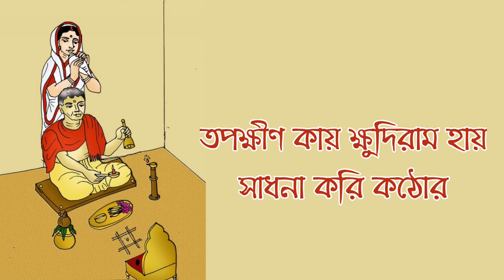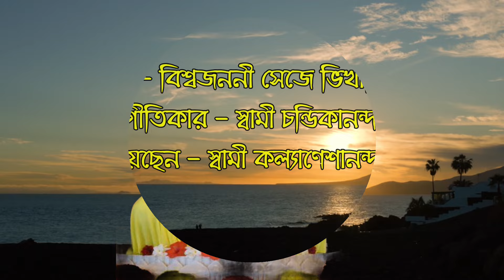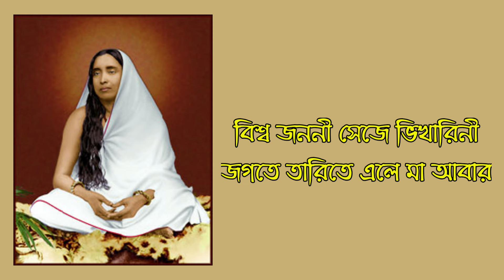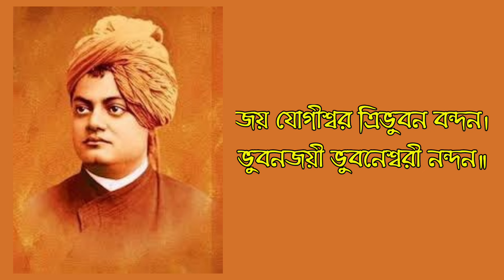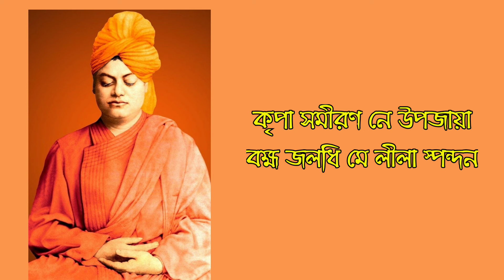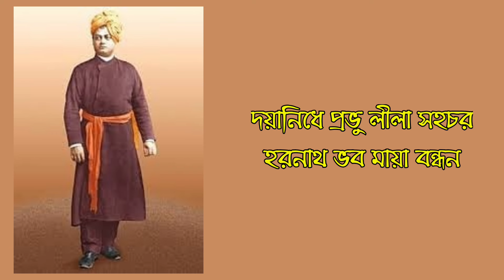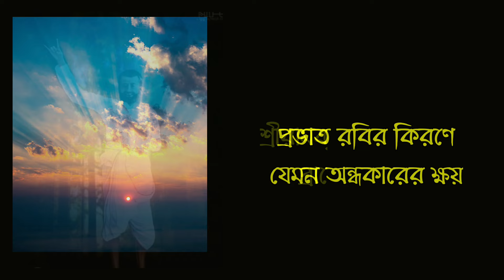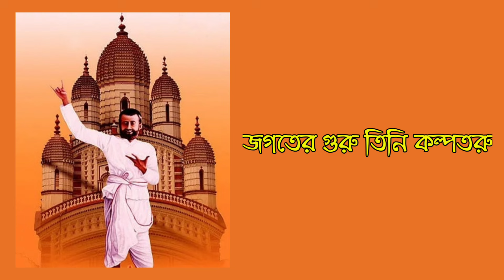দিব্যত্রয়ীর প্রভাতী ভক্তিগীতি || Ramakrishna Songs || Sarada Mayer Gaan || Swami Vivekananda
দিব্যত্রয়ীর প্রভাতী ভক্তিগীতি
 Ramakrishna Songs
Sarada Mayer Gaan
Swami Vivekananda

আজ শনিবার। ২৬ শে অক্টোবর।
আজকের এই প্রভাতে শ্রী শ্রী ঠাকুরের ভক্তদের জন্য থাকছে দুটি ঠাকুর শ্রীরামকৃষ্ণদেবের গান।
প্রথমটি - "মলয় সমীরে ভেসে আসে" - গানটি গেয়েছেন পূজনীয় স্বামী সর্বগানন্দজী মহারাজ। দ্বিতীয় গানটি " পঞ্চবটীতে ভোরের আলোয় " - গানটি গেয়েছেন - পূজনীয় স্বামী শিবাধীশানন্দজী মহারাজ।
এছাড়াও মা সারদাদেবীর গান - " বিশ্ব জননী সেজে ভিখারিনী " - গেয়েছেন পূজনীয় স্বামী কল্যাণেশানন্দজী মহারাজ।
এবং যুগনায়ক স্বামী বিবেকানন্দের গান " জয় যোগীশ্বর" গানটি গেয়েছেন - পূজনীয় স্বামী কৃপাকরানন্দজী মহারাজ
These   songs doesn't belong to me. I have used this to show my Respect to Thakur Sree Ramakrishna Maa Sarada and Swami Vivekananda. And I want Let the fountain of melody spread among all.

🙏🙏 Joy Thakur Sree Ramakrishna
🙏🙏 Joy Maa Sarada
🙏🙏 Joy Swami Vivekananda